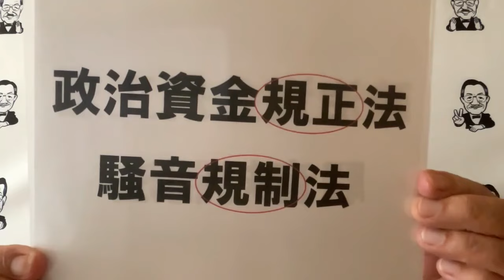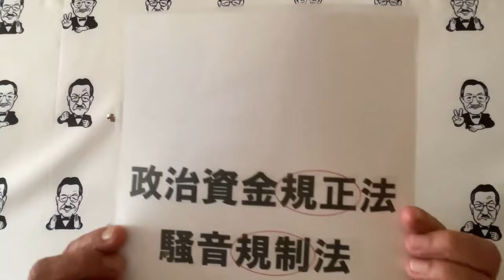自民裏金問題真相第一部（2024.4.12）増田俊男の無料インターネットセミナー